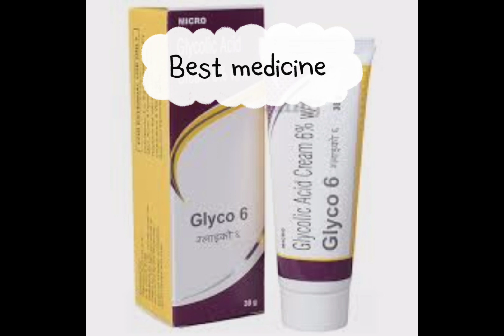Dark neck | How to get rid of dark elbows